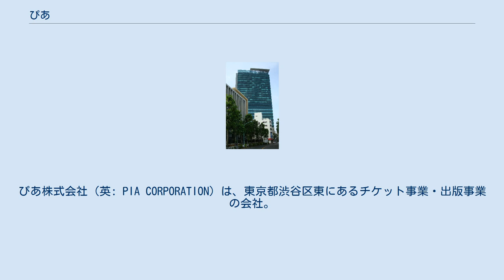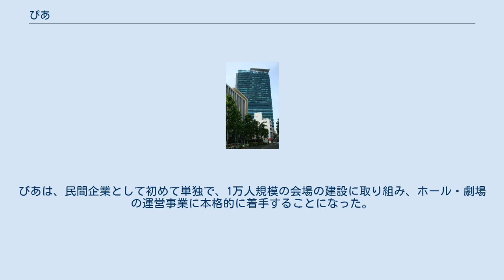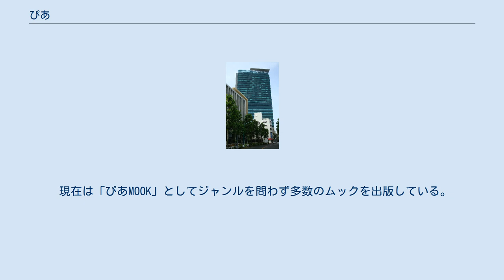ぴあ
ぴあ株式会社（英: PIA CORPORATION）は、東京都渋谷区東にあるチケット事業・出版事業の会社。
東京証券取引所市場一部に上場している。
 雑誌『ぴあ』は、中央大学の学生だった矢内廣が1972年に学生起業で創業して創刊し、映画情報とコンサート情報をまとめた雑誌として出版された。
1984年に電話注文でコンサートやイベントのチケットを予約販売をする『チケットぴあ』を開始して人気を博し、1999年にチケット販売専用のWebサイト「チケットぴあ」を開始している。
 雑誌『ぴあ』は薄い装丁で小さな文字を用いて「できるだけ客観的で完全な“情報のインデックス”」を目指し、1984年頃の発行部数は毎号約45.7万部で、購読者は20歳代サラリーマンやOL、大学生、高校生の合計が75%、残りが主婦や中学生で若年層がその大半であったが、『ぴあ 首都圏版』2011年7月21日発売号を最後に休刊している。
表紙は1975年9月号からイラストレーター及川正通が担当し「最も長期間にわたり同じ雑誌の表紙イラストを書き続けた人物」として、2007年にギネス世界記録に登録されている。
 2020年には、横浜みなとみらい地区に収容人数1万人規模の音楽専用アリーナ「ぴあアリーナMM」を開設した（同年7月10日正式開業）。
 日本初のコンピュータオンラインチケット販売システム「チケットぴあ」が1984年にスタートした。
今では、音楽、演劇、スポーツ、映画及びレジャーなど常時2万件のイベントが登録され、年間で7,000万枚ものチケットを発券、日本最大級の取り扱い規模となっている。
会員数も1,700万人を超える。
 チケットぴあの販売業務用の端末を書店を中心に設置し、チケットぴあのお店を展開。
その後、コンビニエンスストアのセブン-イレブン、ファミリーマートと連携し、チケットの購入、インターネット購入分の支払い、発券などを可能にし、全国38,000ヵ所を超える店舗ネットワークを運営する。
 現在もインターネット販売には消極的で、主に電話予約にて販売を行なっているジャニーズ事務所所属タレントの興行のチケット販売においても、他のチケッティングサービス会社に比べて、取り扱い件数が格段に多い。
 そのほか、そのチケット販売のノウハウを活かし、様々な興行元、スポーツ団体などと提携し、幅広くチケッティング業務を請け負う。
オリンピック、ワールドカップなどの国際的規模の大型イベントのチケッティング業務も行っている。
 コンテンツホルダー、プロモーター、放送局などのメディアやエンタメ関連企業と連携し、さまざまなジャンルの興行イベントの主催、企画・制作から運営までを行う。
 これまで、ぴあが主催・出資した主な興行は、次の通り。
 ぴあは、スポーツ団体や興行主催者、ホール・劇場などに、チケット販売システムを提供し、配券業務、販売サイトの構築・運営、プロモーションなどを幅広く業務を請け負うソリューション事業を展開している。
 エンタテインメント市場の好況、東京オリンピックを見据えた会場の改修等により、首都圏のホールや劇場などの会場不足が深刻化（「2016年問題」）。
ぴあは、民間企業として初めて単独で、1万人規模の会場の建設に取り組み、ホール・劇場の運営事業に本格的に着手することになった。
 2017年、ぴあは横浜・みなとみらい地区に収容客数1万人規模の音楽アリーナ「ぴあアリーナMM」を建設することを発表。
2020年7月10日に開業。
こけら落とし公演は、横浜出身のゆずが行う予定だったが、新型コロナウイルス流行の影響により延期され、映像配信（事前収録）となった。
アリーナの構造は、地下1階・地上4階建ての縦に長いハコ型となっていて、ステージと客席の距離が近いのが特徴。
館内には売店のほか、開場前から利用できるラウンジを設置。
2階には公演日以外も営業するカフェを併設する。
みなとみらい線みなとみらい駅徒歩7分、JR桜木町駅徒歩8分、横浜駅も徒歩圏内。
 ぴあは、1972年に情報誌『ぴあ』を創刊、出版社として事業をスタートし、多数の出版物を世に送り出し続けている。
また、WEBサイトの構築・運営、各種キャンペーンを展開し、エンタテインメントやレジャーに関する幅広い情報を発信している。
 2011年に休刊した情報誌『ぴあ』が多く...